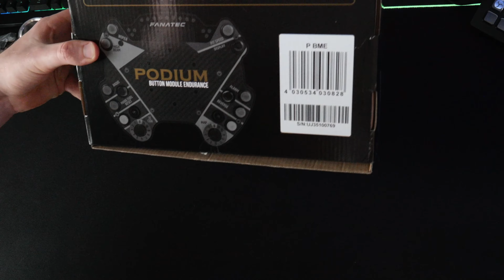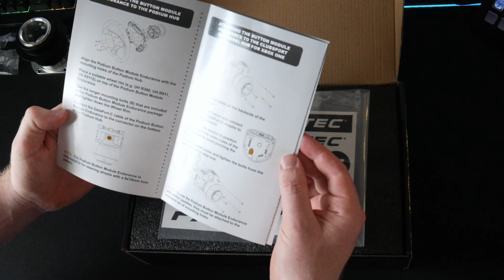Fanatec ClubSport Steering Wheel Porsche 911 GT3 v2 (Leather) Unboxing and Build!